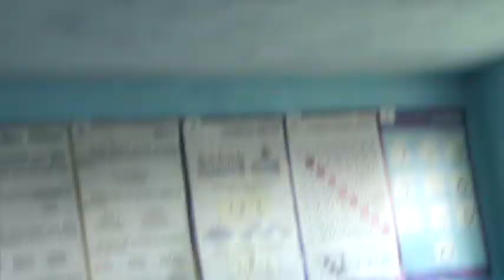Biləsuvar rayonunda xaraba qalmış XXI əsrin növbəti Nəsimi kənd məktəbi 3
Cənab prezidentin bölgələrə ayırdığı pulları düzgün xərcəyin. Pulları çar-çur etməyin. Abadlıq üçün ayrılan pullara şəxsi avtomobillər, evlər alınmamalıdır. Düzgün, ayrılan ünvanlara xərclənməlidir. Çünki bu pullar heç kimin şəxsi, dədəsinin pulları deyil. Bu, büdcənin, ümumilikdə xalqın pullarıdır.